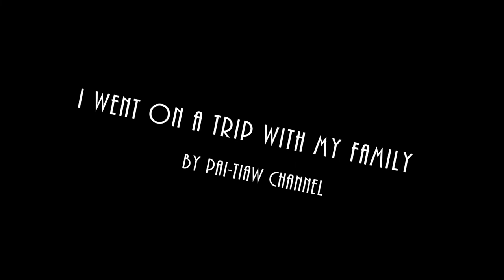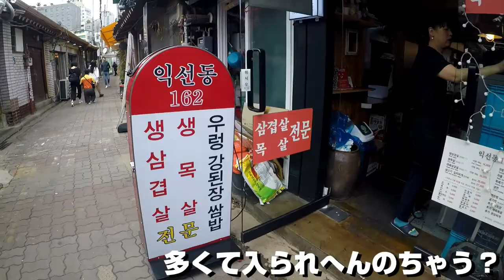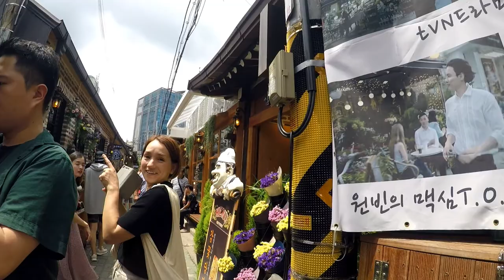【韓国・ソウル】初めての家族で韓国旅行!!行って見ないとわからない事！！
家族で初の韓国に行って来ました！！行く前に国どうしで色々あってタイミングが悪い時期で、少し不安もあったのですが！行ってみたら全然！心配してた事などなく、凄く楽しめて、韓国がさらに好きになりました！！色々悪い話とか目にするのですが、やっぱり実際に行かないとわからない事があるのだと、今回改めて思いました！そんな韓国の想い出ムービーです！興味がある方は最後までご視聴してもらえると嬉しいです！！